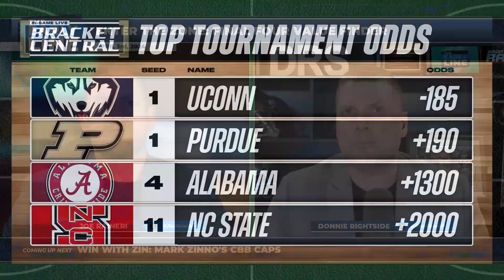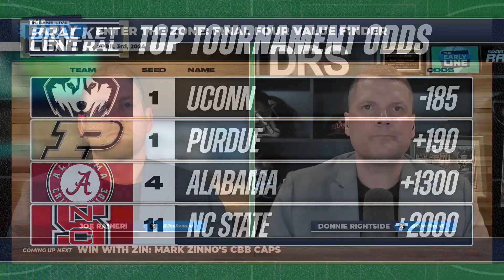NCAAM Tournament Futures | Most Outstanding Player Odds | Final Four Prop Bets | 4/3/24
This segment provides an in-depth analysis and discussion on the betting odds and predictions for both the men's and women's Final Four NCAA basketball tournaments. The hosts discuss the betting odds available at FanDuel Sports Book, focusing on the potential outcomes of the games, including a detailed look at the favorites to win the national championship. Connecticut is highlighted as the favorite for the men's tournament, with discussions around their odds, the competitions they face from Purdue, Alabama, and NC State, and the various betting strategies one could employ. Additionally, the script covers the Most Outstanding Player award odds, with speculation on who might win depending on the outcomes of the final games. There's also a conversation about unique betting opportunities, such as predicting game point differentials and the potential for both UConn men and women to win their respective tournaments. The script concludes with anticipation for the upcoming games and the excitement around the betting possibilities they offer.

00:00 Final Four Frenzy: Odds and Predictions
00:27 Breaking Down the Favorites: UConn and Purdue in the Spotlight
01:56 Strategies and Insights: Betting on the Final Four
03:44 Most Outstanding Player: Who Will Shine?
06:22 Exploring Unique Betting Markets
08:11 Women's Tournament Odds and Predictions
09:00 Wrapping Up: Final Thoughts and Predictions